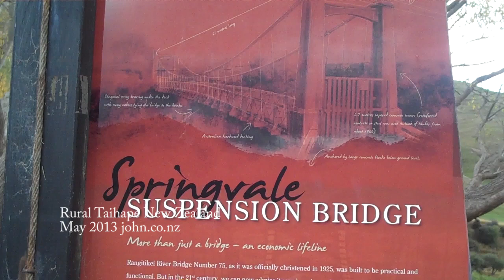Springvale Suspension Bridge Taihape Napier Road May 2013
If your travelling on the Taihape to Napier road you will see this lovely bridge

Check out john.co.nz for all the channels. You would not want to miss out